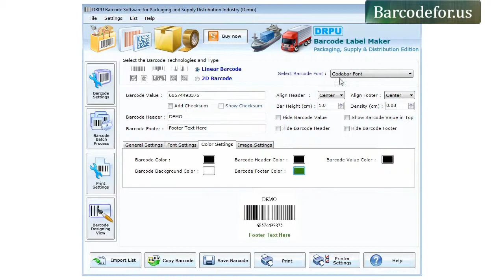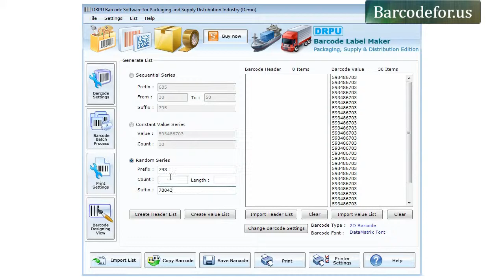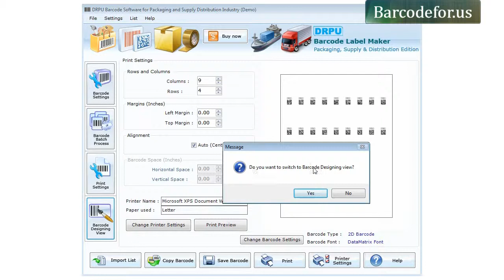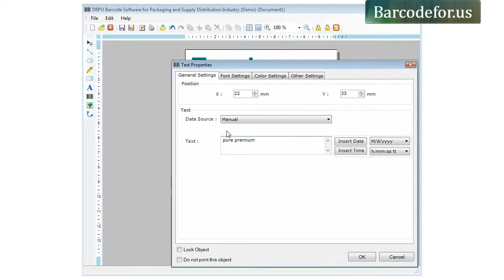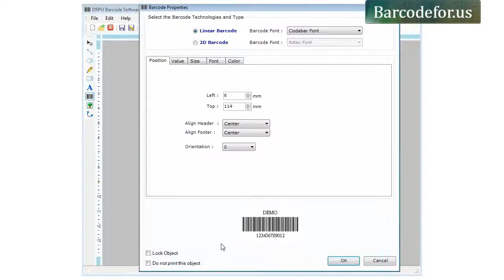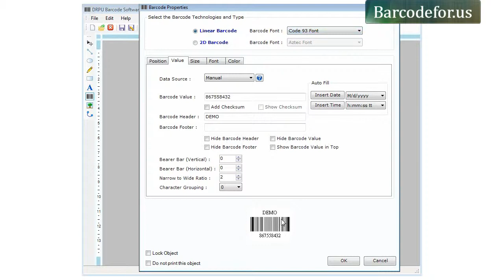How to Design Barcode Labels for Packaging Supply using DRPU Barcode Label Maker Software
This Demonstrative video is about how to design barcode labels for packaging supply using DRPU Barcode Label Maker Software. Application offers feature to create multiple barcode labels using Batch Processing Series option. Software provides printing modes (Pre Define Label Stock and Manual) for designing barcode labels. User can copy and paste designed barcode labels in MS Word, MS Paint and Excel etc.